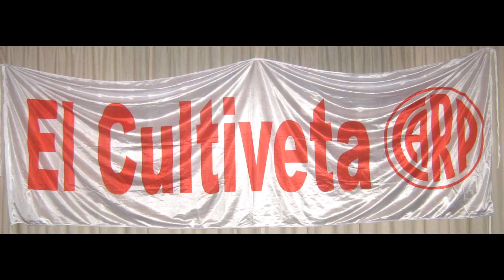(Paso a Paso) River Plate 1 vs Newell's 3 - 10ª - Superliga Argentina 2017/18 I ElCultivetaCARP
(Seguime en Twitter e Instagram: @ElCultivetaCARP) -Resumen de Paso a Paso- River Plate cayó 3 a 1 frente a Newells en el Monumental, por la 10ª fecha de la Superliga Argentina 2017/18. El gol Millonario fue convertido por Gonzálo Martínez.